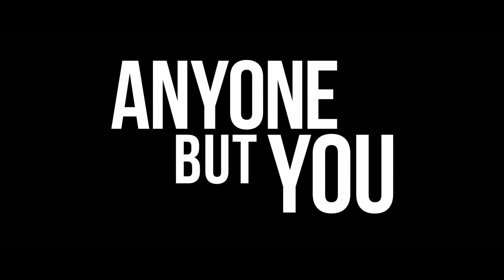ANYONE BUT YOU Official Movie Trailer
In the edgy comedy Anyone But You, Bea (Sydney Sweeney) and Ben (Glen Powell) look like the perfect couple, but after an amazing first date something happens that turns their fiery hot attraction ice cold - until they find themselves unexpectedly thrust together at a destination wedding in Australia. So they do what any two mature adults would do: pretend to be a couple.